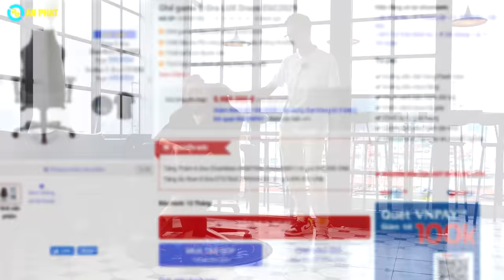Ghế gaming da xịn nhất phân khúc dưới 6 triệu đồng !! | An Phát Computer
CẤU HÌNH:

 Ghế game E-Dra LUX Draco EGC2029
 Chất liệu da PU công nghệ mới siêu thông thoáng
 Thiết kế kích thước lớn
 Tích hợp nút chỉnh phồng lưng cao cấp
 Logo ấn tượng
 Đệm nguyên khối đúc ở mật độ cao
 Bộ khung thép chắc chắn
 Trụ thủy lực class 4 chịu trọng tải 150Kg
 Bệ đỡ kiểu con ếch
 Tay xoay 4 chiều
 Chân hợp kim cách điệu đẹp mắt

🏢 Showroom 1: 49 Thái Hà - Đống Đa - Hà Nội
🏢 Showroom 2: 151 Lê Thanh Nghị - Hai Bà Trưng - Hà Nội
🏢 Showroom 3: 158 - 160 Lý Thường Kiệt - Quận 10 - TPHCM
🏢 Showroom 4: 84T/14 Trần Đình Xu - P. Cô Giang - Q. 1 - TPHCM
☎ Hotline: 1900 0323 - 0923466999